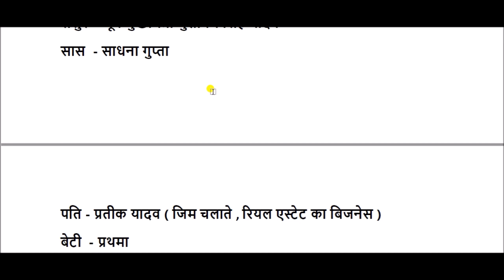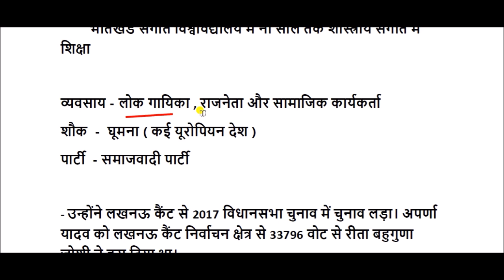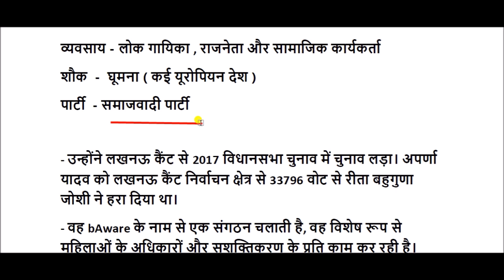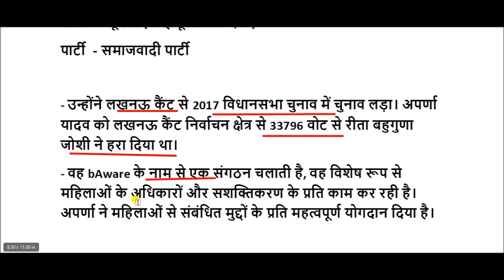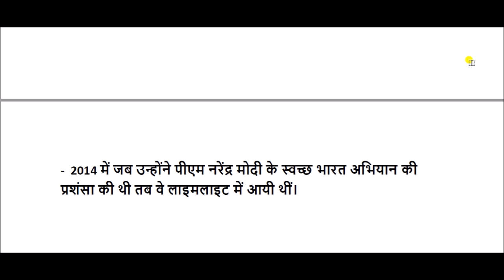अपर्णा यादव की जीवनी || aparna yadav biography in hindi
अपर्णा बिष्ट यादव उत्तर प्रदेश में एक सक्रिय राजनेता और सामाजिक कार्यकर्ता हैं।